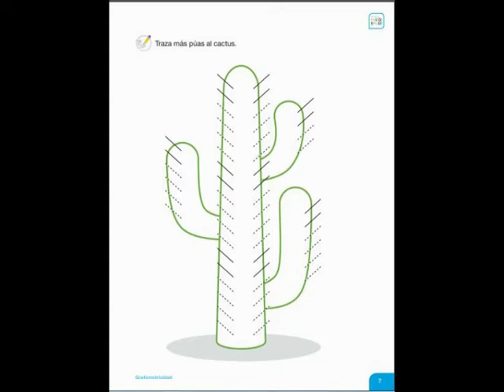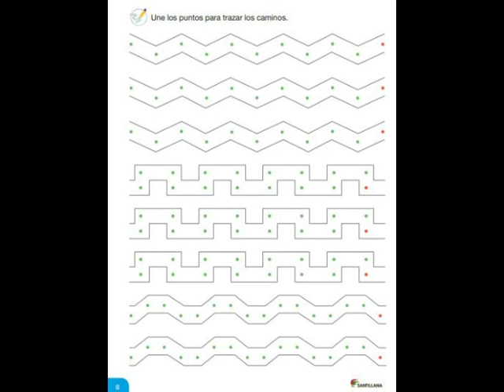PAGINAS 7 Y 8 VIDEO